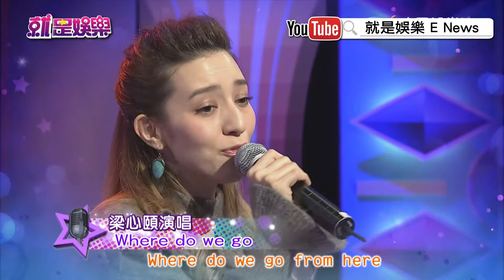【就是精彩】梁心頤 演唱《Where do we go》